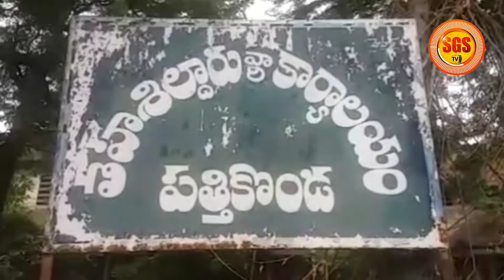జింకల బారినుండి పంటలను రక్షించాలని డిమాండ్ చేస్తూ దర్న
జింకల బారినుండి పంటలను రక్షించాలని డిమాండ్ చేస్తూ కర్నూలు జిల్లా పత్తికొండలో ఆంధ్రప్రదేశ్ రైతు సంఘం ఆధ్వర్యంలో రైతులు ధర్నా నిర్వహించారు. అరకొర వర్షాలకు రైతులు ఆశ చావక అక్కడక్కడ విత్తనాలు వేస్తే అవి మొలకెత్తగానే జింకలు తినేస్తున్నాయని  రైతులు ఆవేదన వ్యక్తం చేస్తున్నారు. స్థానిక సిపిఐ కార్యాలయం నుండి ప్రదర్శనగా వచ్చిన రైతులు నాలుగు స్తంభాల మండపం వద్ద ధర్నా నిర్వహించారు. పత్తికొండ వ్యవసాయ సబ్ డివిజన్ పరిధిలో జింకల బెడద ఎక్కువగా ఉందని రైతు సంఘం నాయకులు ఈ సందర్భంగా చెప్పారు. పగలనకా రాత్రనకా రైతులు జింకల నుండి e  పంటను కాపాడుకునేందుకు పొలంలోనే కాపురం చేయాల్సిన పరిస్థితి దాపురిస్తుందని ఆందోళన వ్యక్తం చేశారు. గతంలో ముఖ్యమంత్రిగా ఉన్న చంద్రబాబు నాయుడు మొట్టమొదటిగా కర్నూలు సభలో జింకల పార్కు ఏర్పాటుకు హామీ ఇచ్చి విస్మరించారని ఆరోపించారు. ఇప్పటికైనా ముఖ్యమంత్రి వైఎస్ జగన్ స్పందించి రైతులకు జింకల నుండి ఉపశమనం కలిగించాలని డిమాండ్ చేశారు. ఈ మేరకు వినతిపత్రాన్ని తహశీల్దార్ కార్యాలయంలో అందజేశారు.
Bite: జగన్నాథం, రైతు సంఘం జిల్లా కార్యదర్శి